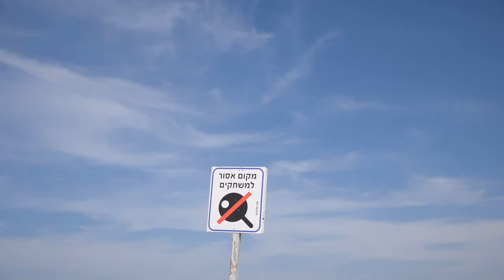בחירות בישראל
איך זה שאנשים לא מפסיקים להתלונן על בחירות נוספות כאשר הן עולם בסהכ רק 700 מיליון שקל.
הרבה אנשים לא מסתכלים על התמונה הכוללת של הבחירות וכמה טוב זה מביא לעם ישראל!
בפרק של היום אני אסביר לכם למה בחירות שלישיות זה דווקה טוב!

בנימין נתניהו נגד בני גנץ. קל